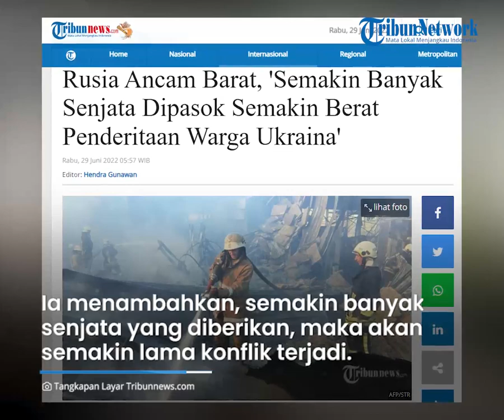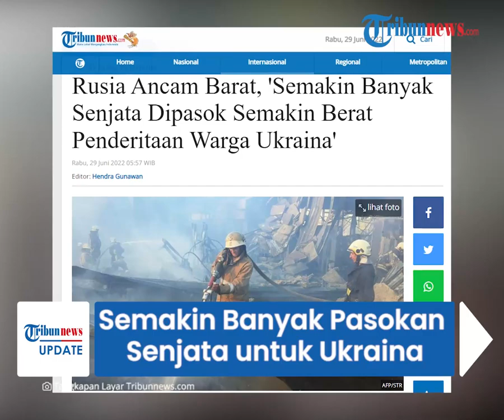Ancaman Rusia ke Barat: Semakin Banyak Pasokan Senjata ke Ukraina, Semakin Berat Penderitaan Warga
TRIBUN-VIDEO.COM - Rusia kembali memberikan ancaman ke negara-negara Barat.

Ia mengatakan, semakin banyak bantuan yang dikirimkan ke Ukraina, maka akan menambah penderitaan para warga.

Hal itu disampaikan oleh Menteri Luar Negeri Rusia, Sergey Lavrov pada Selasa (28/6/2022).

Lavrov mengatakan, posisi Barat saat ini di Ukraina sangatlah kontraproduktif dan berbahaya.

Ia menambahkan, semakin banyak senjata yang diberikan, maka akan semakin lama konflik terjadi.

“Semakin banyak senjata dipompa ke Ukraina, semakin lama konflik ini akan berlangsung, semakin lama penderitaan rezim Nazi, yang didukung oleh ibu kota Barat, akan berlangsung,” katanya.

Hal ini disampaikannya bersamaan saat ia menanggapi soal pengeboman pusat perbelanjaan di Kota Kremenchurg Ukraina.

Ia menyebut, saat itu Rusia menargetkan hanggar dengan senjata dan amunisi Amerika dan Eropa.

Pernyataan ancaman tersebut disampaikan bersamaan dengan deklarasi para pemimpin G7 yang setuju untuk terus mendukung Ukraina.

Dukungan diberikan, baik secara militer maupun finansial, selama dibutuhkan.

Diketahui pertemuan G7 yang berlangsung selama tiga hari didominasi dengan topik bahasan konflik Ukraina.

(Tribun-Video.com/Tribunnews.com)

Artikel ini telah tayang di Tribunnews.com dengan judul Rusia Ancam Barat, 'Semakin Banyak Senjata Dipasok Semakin Berat Penderitaan Warga Ukraina',